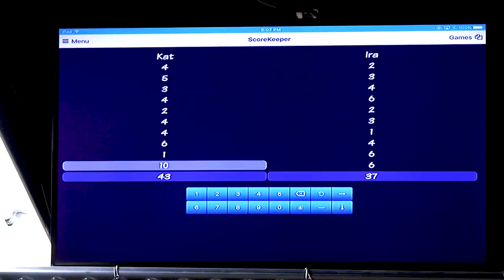Bury The Hatchet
Learn more about axe throwing and experience the thrill at a Bury The Hatchet location near you.